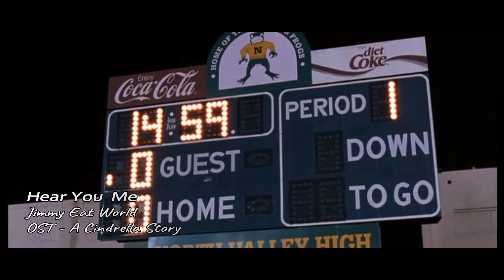Sam ❙ Austin .... Ｈear Ｙou Ｍe